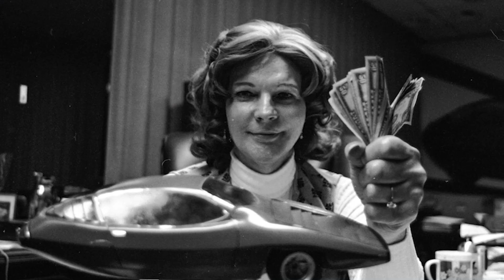The Lady and the Dale [Episodes 1-2] (2021) HBO Documentary Series Review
Mark and Jay Duplass produce the new HBO Documentary Series 'The Lady and the Dale' about transgender car maker Elizabeth Carmichael who promised to bring a highly fuel-efficient radial car to the market during the height of the 1970s gas crisis. Episodes 1 and 2 release concurrently with the final two episodes coming in future weeks. Should this be on your watchlist? Thanks for checking out my review of The Lady and the Dale!

My couch rating system:
5 - A must watch - do not pass this one up
4 - It's really good, you should see it
3 - It's OK - maybe good for a rental
2 - It's not that good and I wouldn't recommend it
1 - It's terrible and I definitely don't recommend it
0 - Cutting off a finger is better than watching this